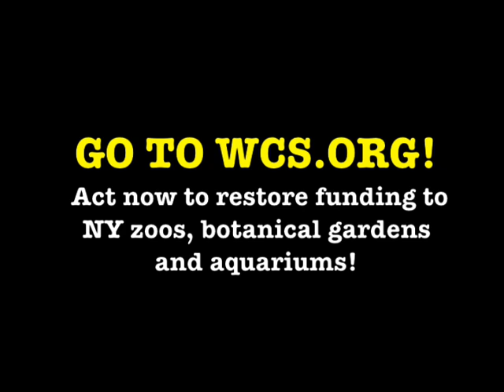Save the Bronx Zoo and New York Aquarium! PSA Part 2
Last week, the New York State Legislature voted to fully fund 76 zoos, botanical gardens and aquariums, including the Bronx Zoo and New York Aquarium.  Thank you for helping to generate 83,000 petitions to secure this funding. The financial crisis continues to threaten our funding sources, including the investments in WCS from the City of New York, but the ZBGA restoration was good news in these difficult days.